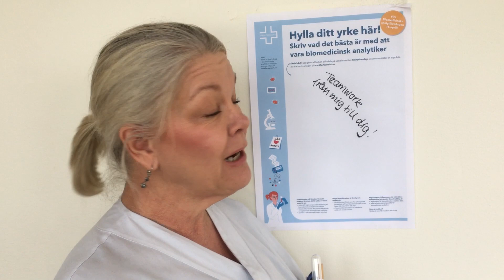Engagera dig på Biomedicinska analytikerdagen 15 april 2019!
Den 15 april är det den internationella yrkesdagen för  biomedicinska analytiker. Då är det ett ypperligt tillfälle att lyfta yrkesfrågorna och göra yrket mer synligt.
Gör som vår yrkeshandläggare Anne Lindgren Berndt, sätt upp en affisch på din arbetsplats och gå in på vardforbundet.se för att hitta fler sätt att lyfta yrkesfrågorna.